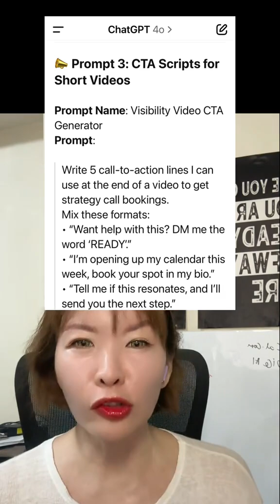This AI tool replaced my content team — I built it with 3 simple prompts. Full video in bio👇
🚀 I Replaced My Content Coach + Sales Copywriter with ChatGPT (These 3 AI Prompts Work)

I built Maven, my AI content coach, to do what my entire content team used to do.

Now? It writes, sells, and helps me show up consistently on social media — without burnout.

In this video, I’ll show you the 3 prompts I use daily that helped me:
✅ Sell 800+ products in one week
✅ Save 10+ hours weekly on content
✅ Show up online even on low-energy days

👇 Want the same system?
💡 DM me “Maven” on Instagram → @juliashantalofficial
I’ll send you the prompts + my personal AI coach setup.

💁‍♀️ About Me
Hi, I’m Julia — a former fashion & beauty marketer turned viral video coach.
I help creators and small businesses master storytelling, social media strategy, and automate content using AI (like Maven, my AI Content Coach GPT).